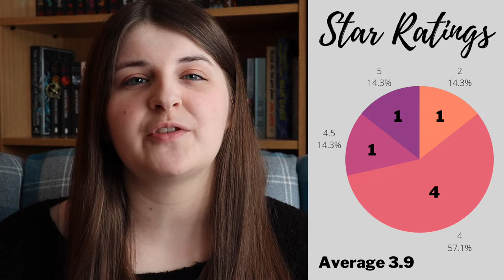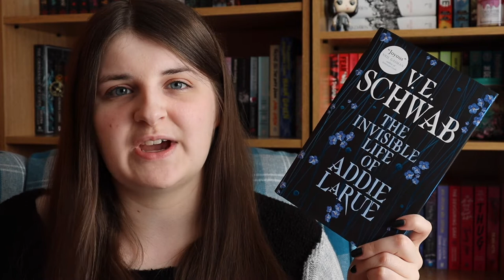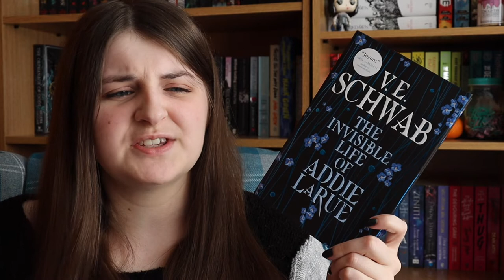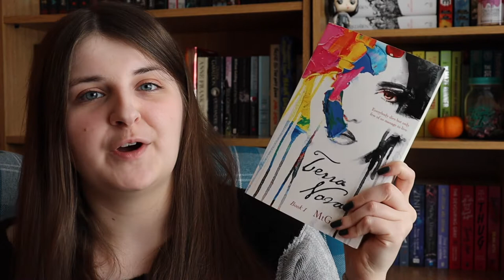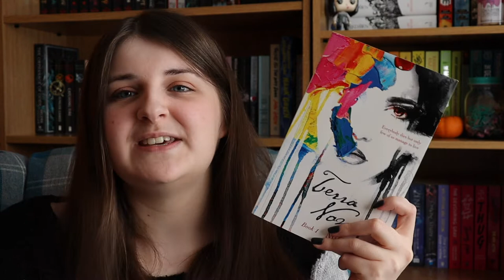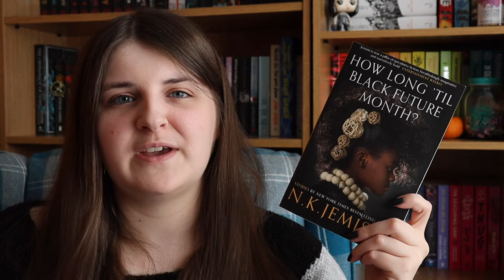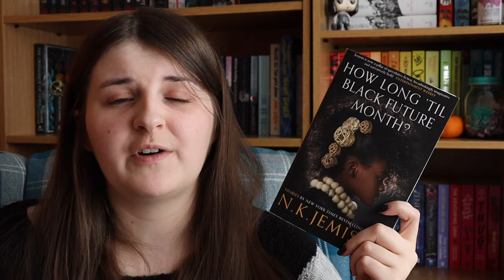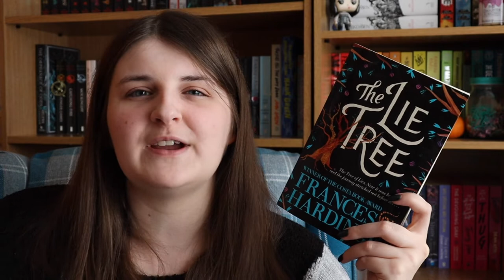All the Books I Read This Month // October 2020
In today’s video I wrap up all the books I read in October!

CONTENT WARNINGS

Truly Devious, Maureen Johnson: kidnapping, murder, panic attacks and anxiety

Catherine House, Elisabeth Thomas: death, human experimentation, animal experimentation, alcohol use, suggestion of suicide (not entirely sure what happens as it happens off page), cult behaviour, possible depression, needles

The Invisible Life of Addie LaRue, V. E. Schwab: depression, loneliness, prostitution, starvation, dead bodies, drug use, alcohol use, blood, suicidal thoughts

Terra Nova, MtG: chronic illness

Our Dark Duet, V. E. Schwab: death, death of a loved one, blood and gore

How Long ‘Till Black Future Month, N. K. Jemisin: murder, loss of a loved one, racism, slavery, death of a child, gun violence

The Lie Tree, Frances Hardinge: snakes, murder, suicide, misogyny